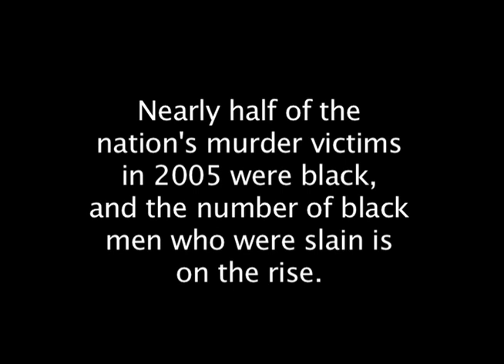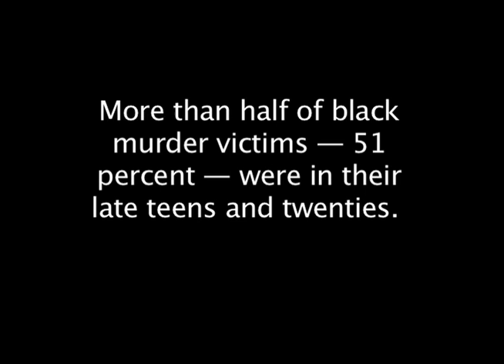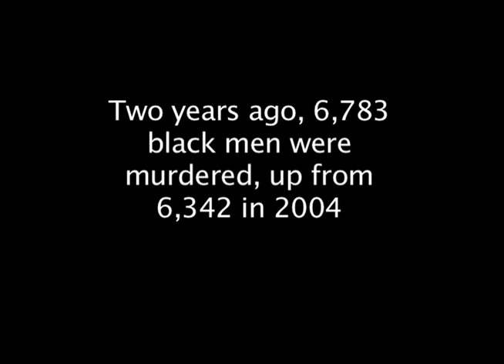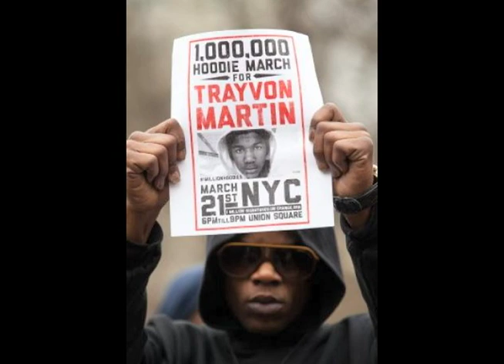TM MC WAR Journal: Hip Hop for Trayvon Martin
and follow The MC WAR Journal heads downtown Atlanta to cover the Trayvon Martin Rally where, DJ Drama, DJ Infamous of V 103, Lil Bankhead, Frankski, and other local Hip Hop celebrities come out in support of the young man who was killed by George Zimmerman.  Filmed by Seriez